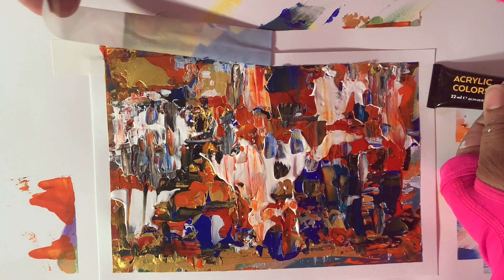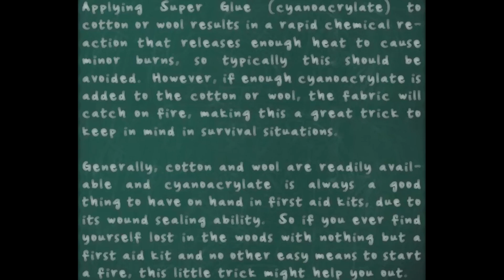#06 | Art is Like Clouds Series | What Do You See? | Acrylics Are Back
Splitter, splatter - I love art chatter!  People are liking the watercolors, but missing the acrylics so I brought back acrylics into the lens...I was missing them, too.  Just being lazy while I organize a few things.  There are so many people I wanted to shout out today, but I had to keep it short so that everyone could get a good amount of love.  Follow the people in this video.  They are dedicated supporters and great people who will support you back!  This video shows some of the behind the scenes...like me watching other YouTubers while I paint,  the devices used and...

Thank you for visiting my, What Do You See | Art is Like Clouds Series.  It is just saying we all see things differently.  It doesn't mean we cannot get along.

Comment of the Day:  Let spreading happiness become contagious.

Thank you 🙃 for watching.  Happy Painting 👩🏽‍🎨
xoxo - the moody artist

Do You Want A Shout Out - Please see my discussion board.  I will also do a separate video Shout Out for my super subscriber supporters so if you want to be part of it let me know on the Discussion Board, as well.  Share the video(s) that you want mentioned and a playlist or two and I will select from those.  This is all designed to help us grow our small channels and enjoy each others creativity.